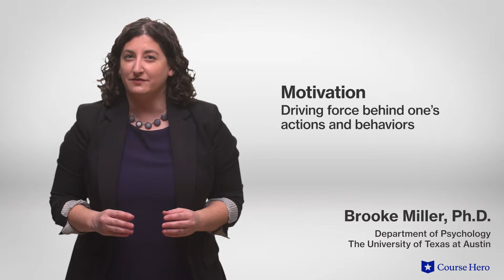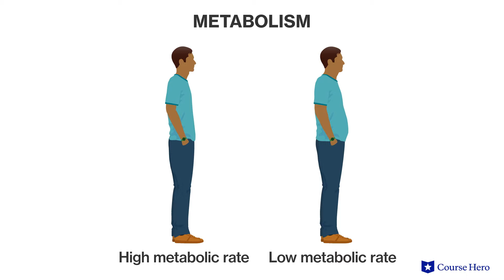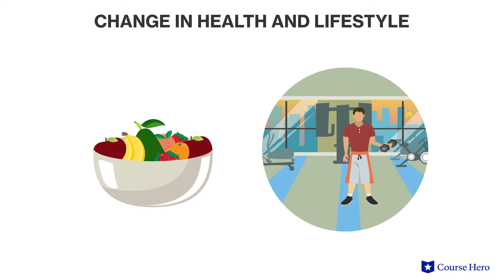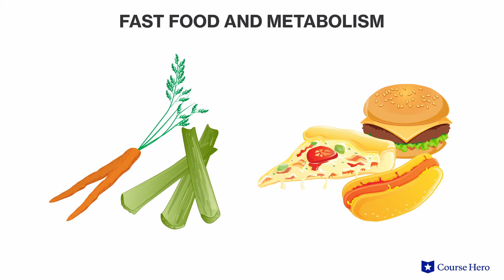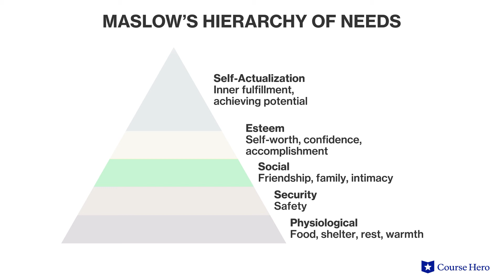Motivation | Psychology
Summarize videos instantly with our Course Assistant plugin, and enjoy AI-generated quizzes Learn all about motivation in just a few minutes! Brooke Miller, Ph.D., instructor of psychology at the University of Texas at Austin, explains biological, internal, and external theories of motivation.